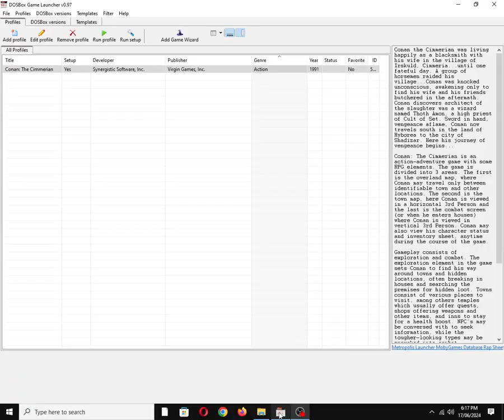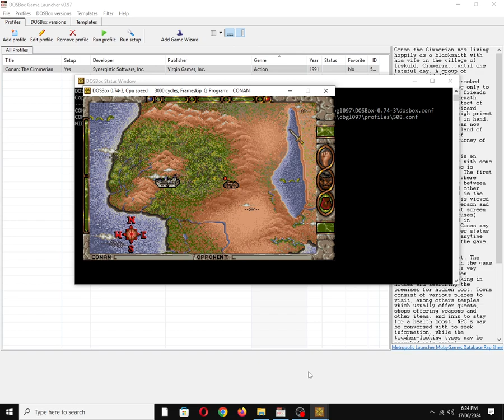Conan: The Cimmerian [MS DOS] Some Music on Tandy 3 Voice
Mobygames description:
Conan the Cimmerian was living happily as a blacksmith with his wife in the village of Irskuld, Cimmeria...until one fateful day. A group of horsemen raided his village...Conan was knocked unconscious, awakening only to find his wife and his friends butchered in the aftermath. Conan discovers the architect of the slaughter was a wizard named Thoth Amon, a high priest of the Cult of Set. Sword in hand, vengeance aflame, Conan now travels south in the land of Hyborea to the city of Shadizar. Here his journey of vengeance begins...

Conan: The Cimmerian is an action-adventure game with some RPG elements. The game is divided into 3 areas. The first is the overland map, where Conan may travel only between an identifiable town and other locations. The second is the town map, here Conan is viewed in a horizontal 3rd Person and the last is the combat screen (or when he enters houses) where Conan is viewed in vertical 3rd-person. Conan may also view his character status and inventory sheet, anytime during the course of the game.

Gameplay consists of exploration and combat. The exploration element in the game sets Conan to find his way around towns and hidden locations, often breaking in houses and searching the premises for hidden loot. Towns consist of various places to visit, among other temples which usually offer quests, shops offering weapons and other items, and inns to stay for a health boost. NPC’s may be conversed with to seek information, while the tougher-looking types may be provoked into combat.

Combat is real-time, one-on-one with Conan on the left and the opponent on the right, consisting of only movement to the left or right and attacking. There are no defensive maneuvers. Both must now keep on attacking until the health bar of either side drops to zero. If Conan wins, he may search the remains and may find loot. At the beginning of the game, Conan may only use one sword style (swing) out of three available sword styles. Additional sword styles may be trained by a sword master.

Also available on:
COS.TV: ✅☑✔
Vanillo: ✔☑✅

Hey Algorithm (Idea from: @traumatizedgeworth ): Virgin Interactive Entertainment, Inc., Gaming, 8-Bit Chiptune/Music, Avalon Interactive, Programmable Sound Generator (PSG), Retro, Nostalgia, 1990s, MS-DOS, Tandy 1000, IBM PC Compatible, SN76489, Texas Instruments, Northwest Synergistic Software, Michael D. Branham